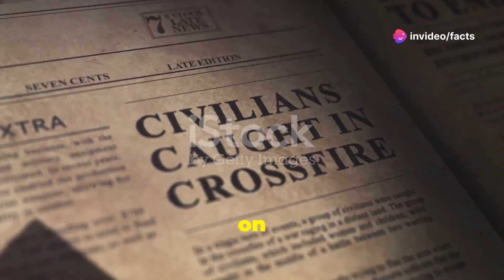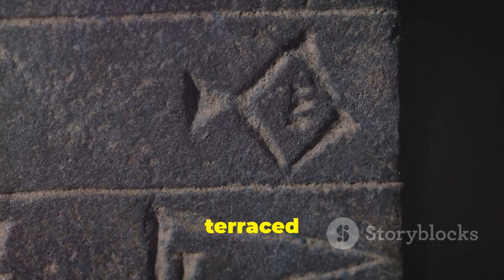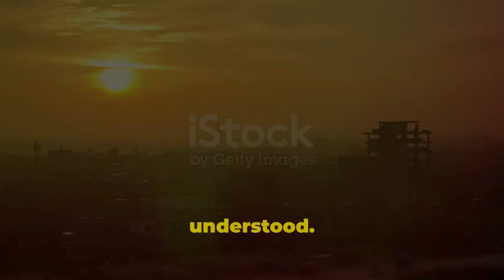Iraq Unveiled: Discovering Its Area, Population, Hidden Treasures, and Rich Culture!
Explore the fascinating journey of Iraq, the cradle of civilization nestled between the Tigris and Euphrates rivers, in our latest video. We delve into the rich history of Mesopotamia, highlighting its contributions to writing, law, and mathematics, and the ancient empires of Sumer, Akkad, Babylon, and Assyria. Discover the timeless beauty of the Hanging Gardens and ziggurats, and the diverse ethnic and religious tapestry that makes Iraq unique. From the flavors of masgouf and dolma to the rhythms of traditional dances, experience the resilience and vibrant culture of Iraq. Join us in celebrating this remarkable land's past, present, and future.

OUTLINE:

00:00:00 The Land Between Two Rivers
00:00:43 Cradle of Civilization
00:02:42 Diverse Peoples, Rich Tapestry
00:03:24 A Land of Ancient Wonders
00:04:03 A Feast for the Senses
00:05:56 Music and Dance
00:08:13 The Undiscovered Iraq
00:08:50 Iraq's Future
00:09:30 A Timeless Legacy